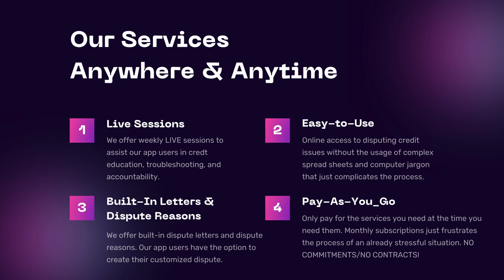EASY TO USE DISPUTING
I have a passion for learning and executing consumer law information for a credit transformation to improve your everyday lifestyle.